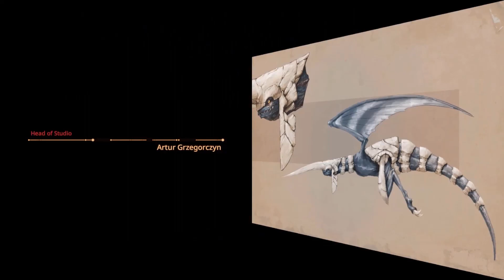PANZER DRAGOON [ FULL GAMEPLAY ] | (June 2020) | Walk Through | HD | Stadia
If you like the video, please LIKE; and

Game Information:
The Panzer Dragoon series takes place on an unspecified post-apocalyptic planet where the people compete for land, resources, and the technology of the Ancients. The ‘Ancients’ is the generic name given to the people that once controlled a world-spanning, hyper-advanced civilization thousands of years before the start of the Panzer Dragoon series of games. The Ancients were able to create monsters either for war use or practical uses.

These creatures survived the downfall of the Ancients and are one of the main enemies in the series. A mysterious cataclysm, hinted at as a terrible war during the course of the series, would spell the downfall of this civilization and nearly destroy the world, leaving the survivors to eke out a bleak existence among the blasted remains in the ensuing millennia. Eventually, the Ancients and their works would gain a sort of 'godlike' respect, and a horrific regard, among some people as they passed into legend.

The remnants of these technologies are used in the development of much of humanity's own machinery, weaponry and vehicles, such as the unusual floating ships which are a staple of the series. A faction called The Empire have collected and used weapons from the Ancient Age to gain dominance of the continent.